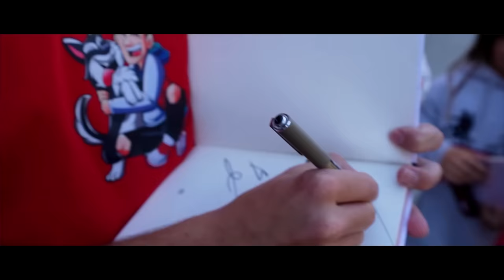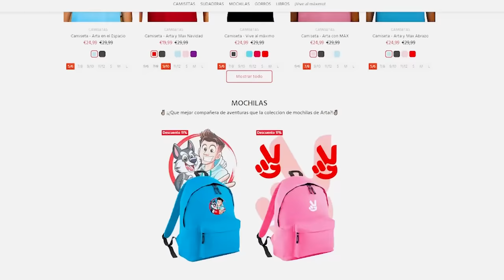EL EX NOVIO Y LA CLON ECHAN A MI HIJA DE CASA…*TRAICION*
LA CLON ECHA A MI HIJA PARA SIEMPRE…*TRAICION*

Ahora mismo las cosas en la Máximo House van mejor que nunca pero una de las Aris y el ex novio de mi hija quieren echar a la Clon de una vez de casa. ¿Pero es la Clon o es la Ari de verdad?